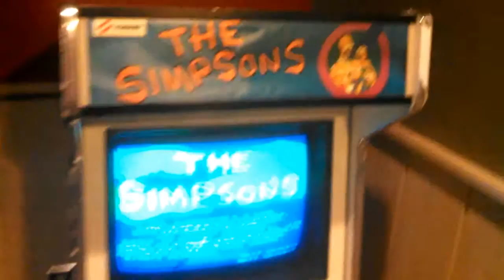02.27.16 Daily Vlog part 2 058